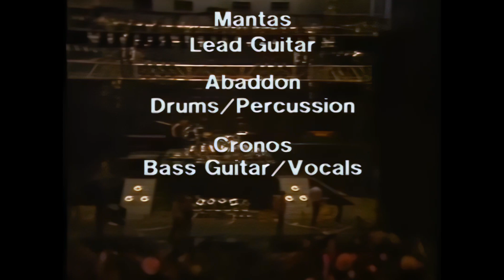Venom - The 7th Date Of Hell At The Hammersmith Odeon, London, 1984 - Enhanced Remaster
VENOM live at The Hammersmith Odeon, London, in 1984!
Upscaled with enhanced video and audio!